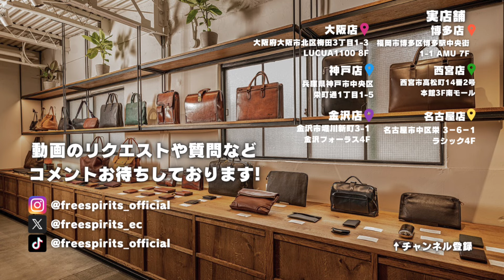【イベント】ヴァーミリオンオーダー会【エキゾチックレザー】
11月23日、24日に年に1度のエキゾチックレザーのオーダー会です！
エキゾチックレザーに興味がある方、この機会に自分だけのアイテムを作ってみませんか?

《紹介したスタッフ》
紹介スタッフ：博多店　クニ

《実店舗》
大阪店　10：30～20：30｜北区梅田3-1-3 LUCUA1100 8F
西宮店　10：00〜20：00 ｜西宮市高松町14番2号 本館3F南モール
博多店　10：00〜20：00 ｜博多区博多駅中央街１−１アミュプラザ7F
金沢店　10：00〜20：00 | 金沢市堀川新町3-1 金沢フォーラス4F
名古屋店　11：00～21：00｜愛知県名古屋市中区栄 3−6−1ラシック4F